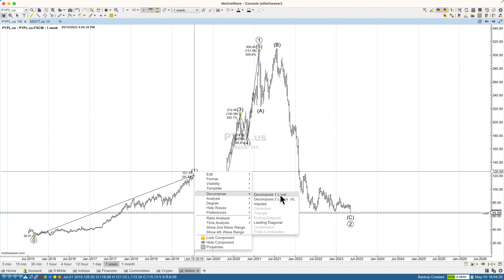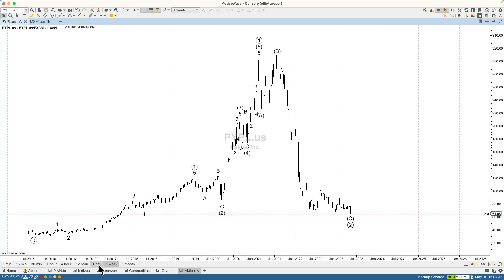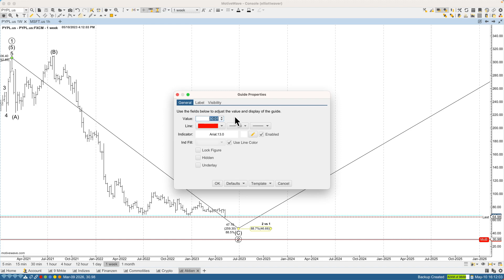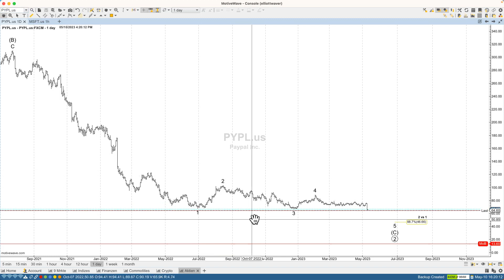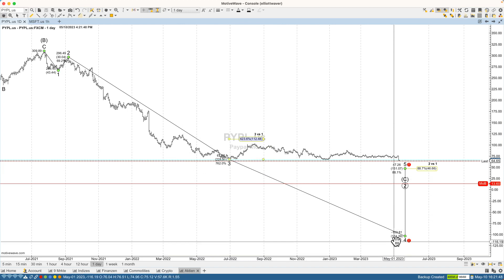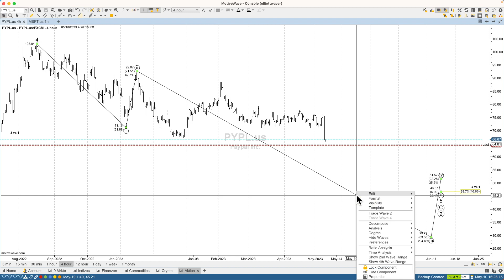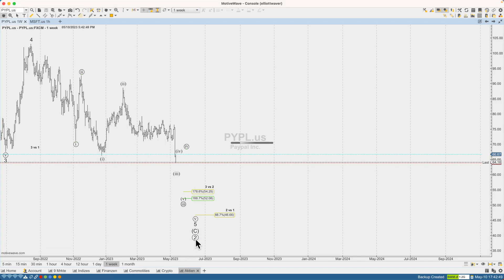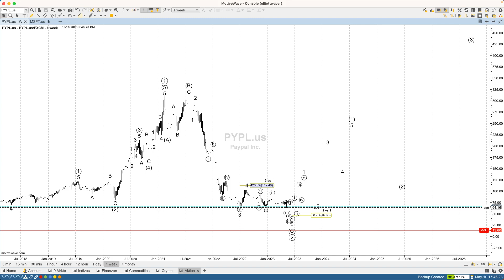PayPal Sonderanalyse auf Wunsch eines Zuschauers